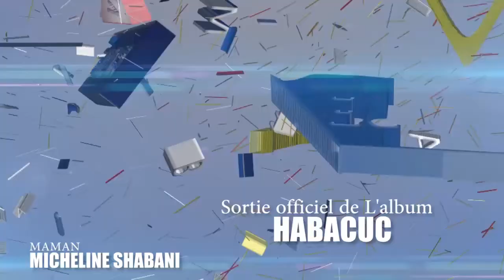Sortie officiel de album HABACUC de maman Micheline Shabani a Simos Plaszza